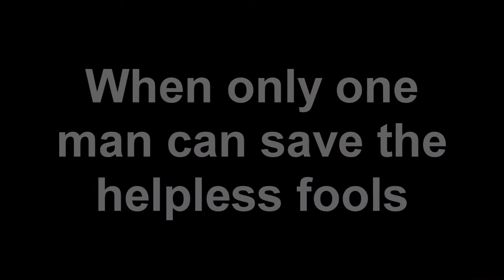RxBots Official Channel Trailer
Join the baconators! RxBots is a small channel dedicated to producing unique and creative gaming and tutorial videos. Just one video is sure to make you crack up, sit on the edge of your seat, and facepalm twice as hard as the last viewer. Basically, if you like to laugh or watch some awesome and unique gameplay, check out RxBots. You wont regret it.

FreePlay Music: A Sad Goodbye
Rick Astley: Never gonna give you up
FreePlay Music: Action Opening A

Clips recorded with FRAPS full version
Channel Graphics: iNightFX, RxGraphics